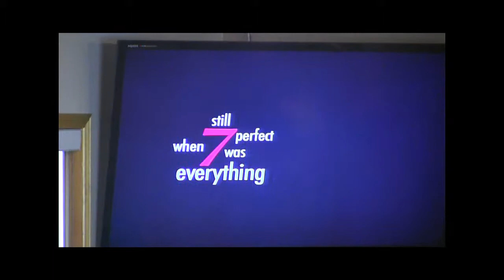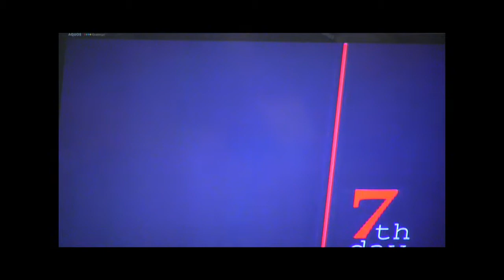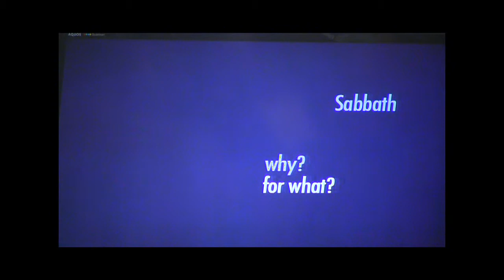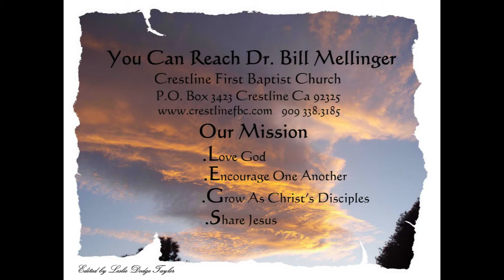What Distracts You On Sunday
GO AND MAKE DISCIPLES
Mark 2:23 - 3:6 What causes you to lose your focus from worship? Do the people around you distract you? Do you get distracted by the stuff you want to do instead of worship? Are you so busy with the activity of worship that you don’t worship God? When you come to worship, what takes your attention away from the Lord? Why are you here?